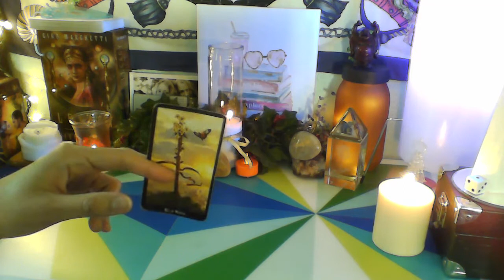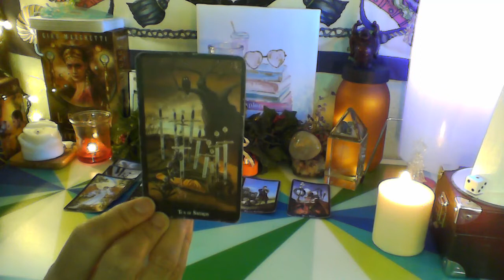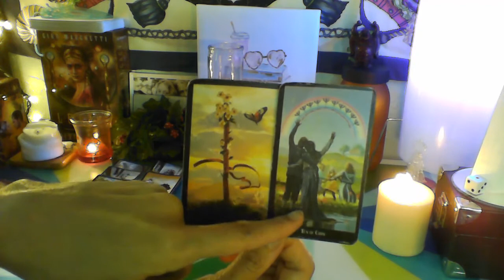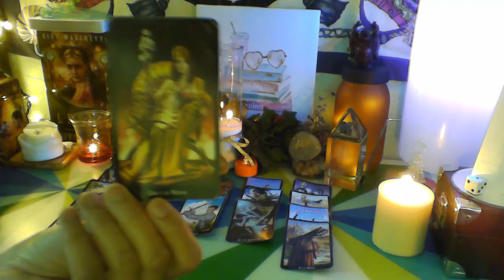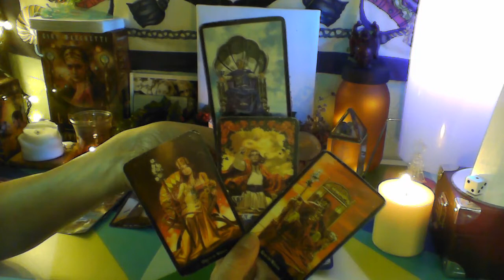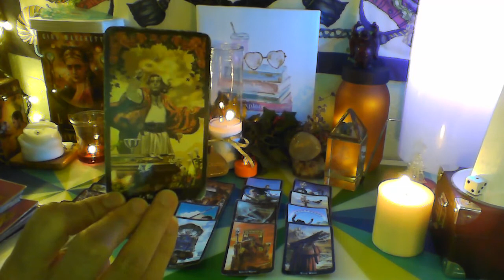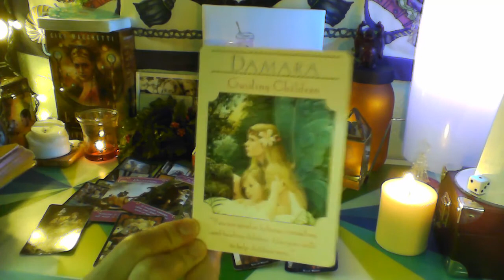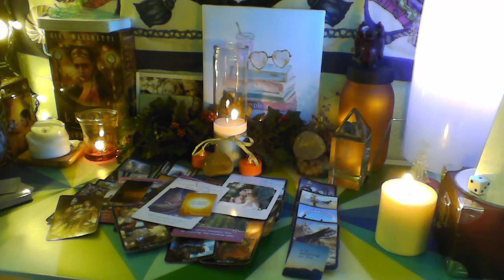🔥DIVINE PASSION🔥 END OF A KARMIC CHAPTER⌛⏳ NEW BEGINNINGS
Hope you guys had a great 🦃 Thanksgiving to those who celebrate it!